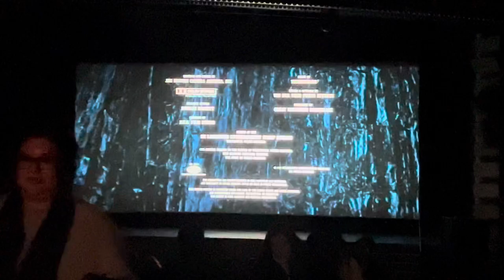35mm Cinema Endings: Blue Velvet (1986)